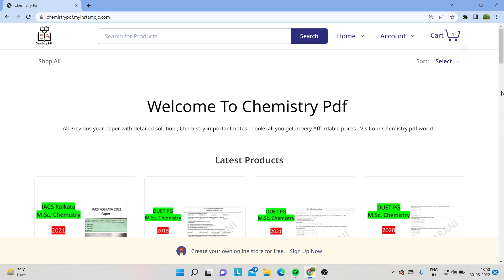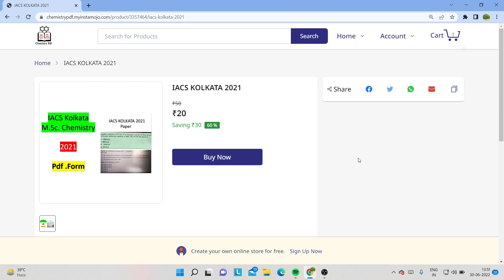IACS Kolkata 2021 Chemistry Entrance Exam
for  Paper Pdf Download

1  Study material
2 Assignment
3 Notes
4 Questions Paper